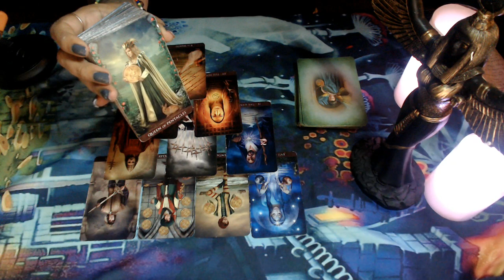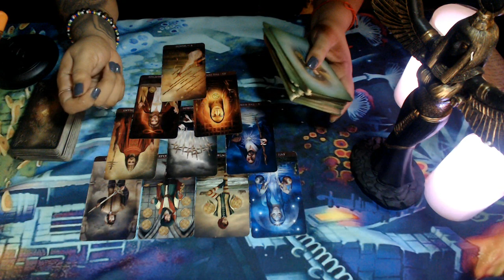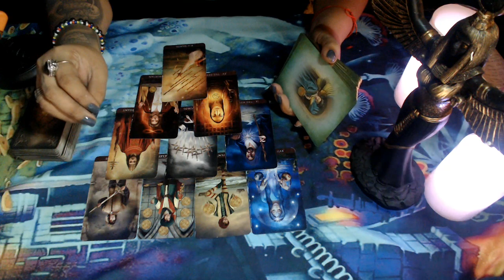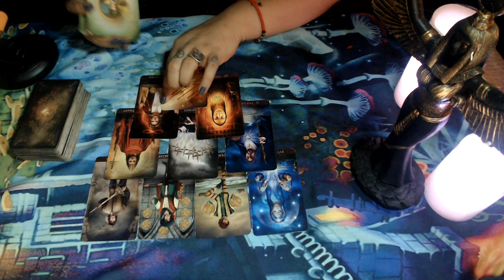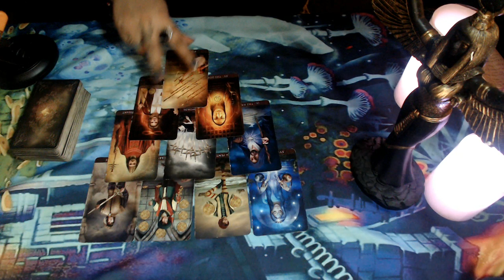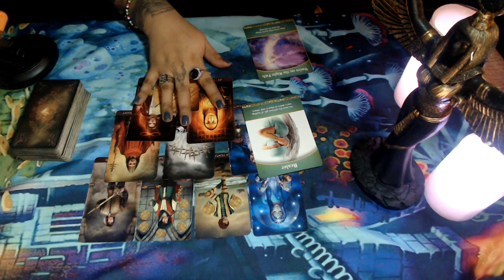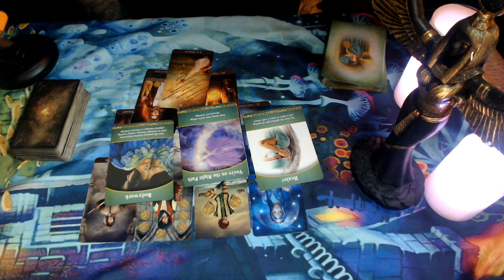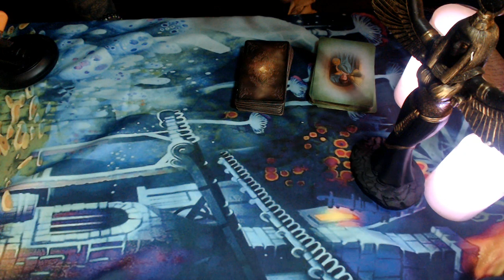Capricorn April Mid Month Love 2020 "You're On The Right Path Don't Doubt Yourself"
3 Card Reading
30 Min Reading
1 Hr Reading